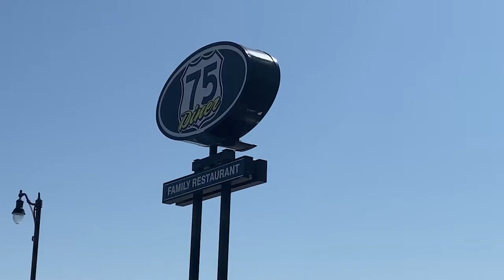Chislic Review by IT Outlet of 75 Diner Luverne MN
Chislic Review #85!